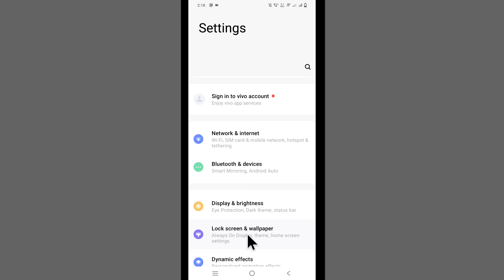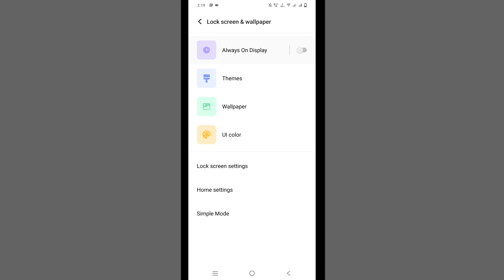Vivo Y35 Always On Display | Vivo Y21 Always On Display